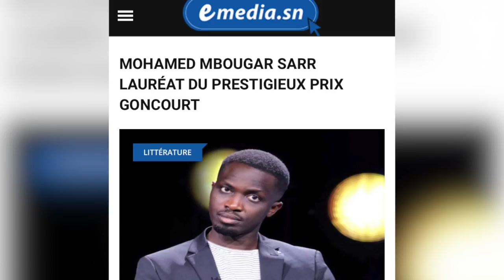Mbougar sarr remporte le prix Goncourt 2021 avec son roman , “La plus secrète mémoire des hommes”.